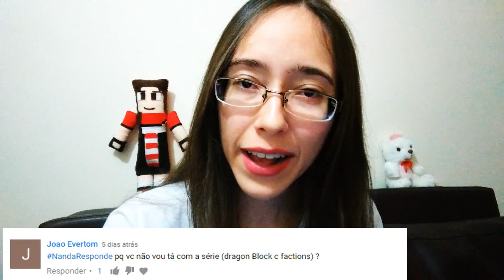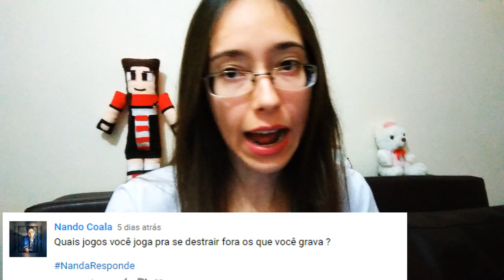QUANTO VC GANHA E COMO É A VIDA DE UMA YOUTUBER? NandaResponde 2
QUANTO VC GANHA E COMO É A VIDA DE UMA YOUTUBER?
Mandem suas perguntas nos comentário ou twitter com a NandaResponde.